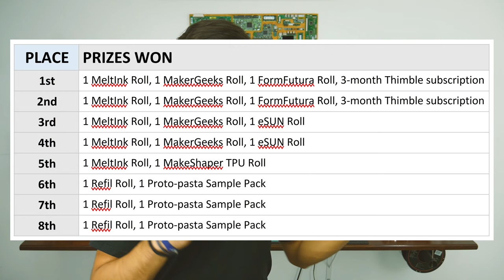💡🛠 SUPER MAKER GIVEAWAY WINNERS!!!!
YOU WON!!! Well, actually just eight of you did.

PRIZES:
1st: 1 MeltInk Roll, 1 MakerGeeks Roll, 1 FormFutura Roll, 3-month Thimble subscription
2nd: 1 MeltInk Roll, 1 MakerGeeks Roll, 1 FormFutura Roll, 3-month Thimble subscription
3rd: 1 MeltInk Roll, 1 MakerGeeks Roll, 1 eSUN Roll
4th: 1 MeltInk Roll, 1 MakerGeeks Roll, 1 eSUN Roll
5th: 1 MeltInk Roll, 1 MakeShaper TPU Roll
6th: 1 Refil Roll, 1 Proto-pasta Sample Pack
7th: 1 Refil Roll, 1 Proto-pasta Sample Pack
8th: 1 Refil Roll, 1 Proto-pasta Sample Pack